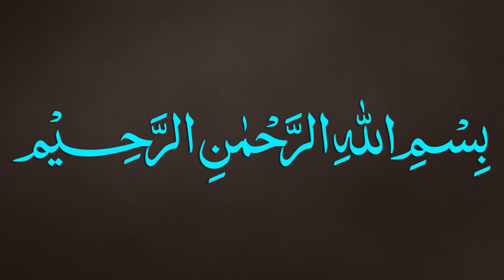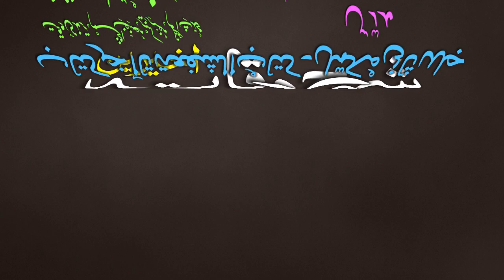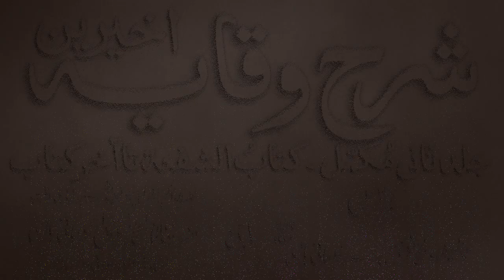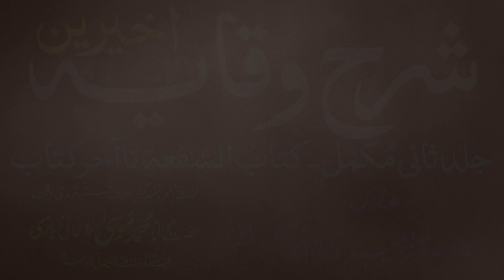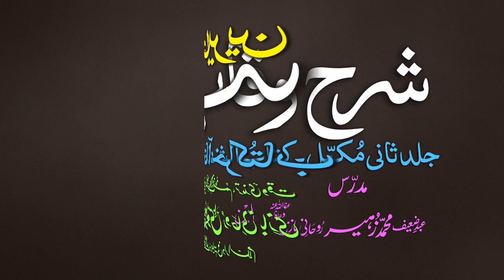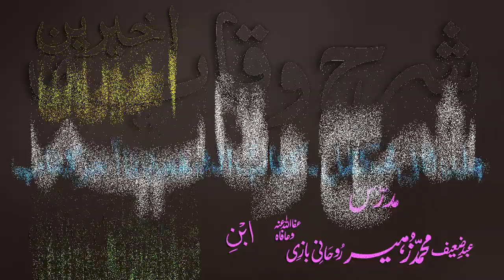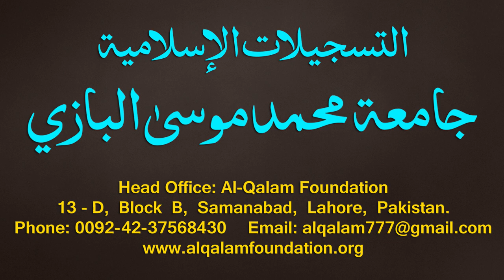Sharh-ul-Wiqayah juz 4 - Dars - 30 - Page - 063 - Maulana Muhammad Zuhair Albazi - 20/01/2020